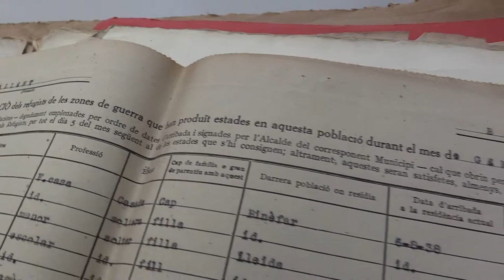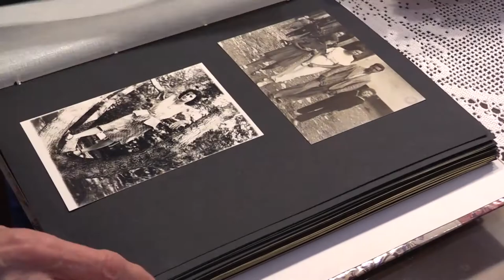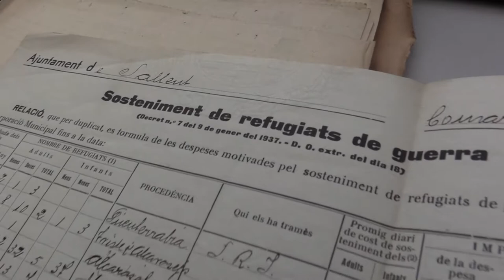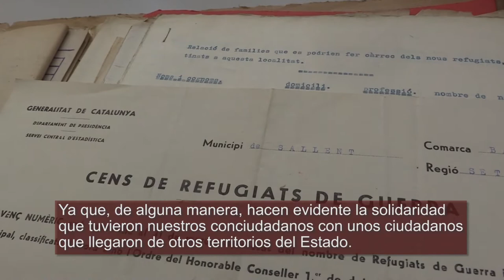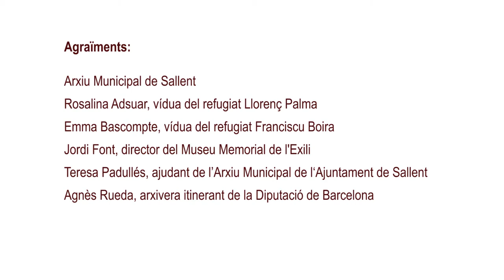Exposición virtual "1936-1939: Otros refugiados"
En el marco del Día Internacional de los Archivos, que tiene lugar el 9 de junio, la Red de Archivos Municipales de la Diputación de Barcelona propone la muestra virtual "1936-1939: Otros refugiados", en la que se visualizan 144 documentos procedentes de 41 archivos de ayuntamientos de municipios menores de 10.000 habitantes, gestionados por los archiveros itinerantes de esta corporación.

Se trata de una muestra eminentemente visual que a partir de la documentación de los archivos municipales quiere acercarnos las vivencias de los refugiados en la retaguardia catalana durante la Guerra Civil, y que conecta con los refugiados de conflictos actuales en pleno siglo XXI.

A partir de los documentos fechados en el período cronológico propio del conflicto que va del 1936 al 1939 se muestran diferentes aspectos relacionados con el impacto social de la llegada de los refugiados en municipios de la demarcación de Barcelona, ​​como el control administrativo, económico, político por parte de los Ayuntamientos y de la propia Generalidad de Cataluña o la gestión de los recursos básicos suministrados como la asistencia sanitaria, alimentos, ropa y alojamiento.

Los documentos se presentan en una galería de imágenes organizada en seis ámbitos que responden a diferentes contenidos y tipos de materiales tales como correspondencia oficial y personal, fotografías, postales y carteles, entre otros. Además, un mapa ayuda a geolocalizar los archivos municipales que disponen de la documentación relacionada.

Un texto del director del Museo Memorial del Exilio, Jordi Font, sirve de introducción de la exposición virtual, que viene complementada por un vídeo con el testimonio de las viudas de refugiados del municipio de Sallent que figuran en los documentos escritos de el Archivo Municipal.

Con acciones de difusión como ésta, se quiere acercar el contenido del patrimonio documental local a la sociedad y contribuir a suscitar su interés, al tiempo que se pone en valor la importancia de una correcta gestión de los fondos documentales.